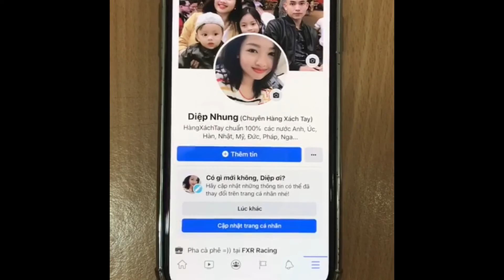Set 6 màu mắt Sephora | Diệp Nhung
Gom od phấn mắt Sephora
Set gồm 6 màu tông như hình
590k/ set